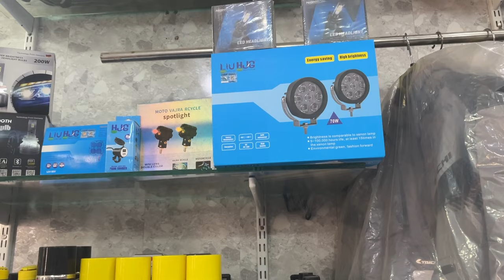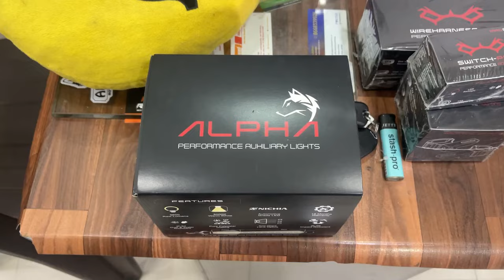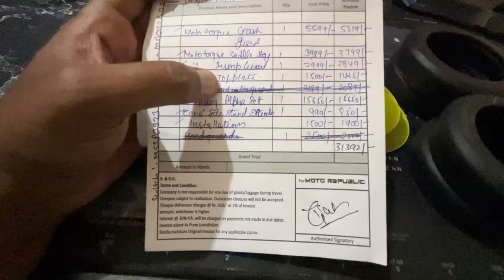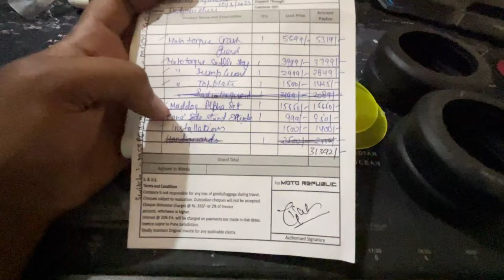Watch this before you purchase Himalayan 450 Accessories | Phase 1 Accessories | Moto Republic Pune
In this video i have installed essential accessories required for touring on my new Royal Enfield Himalayan 450.

Accessories List with Prices is as follows:
MotoTorque Crash Guard - 5,319/-
MotoTorque Saddle Stays - 3,799/-
MotoTorque Top Plate - 1,425/-
MotoTorque Engine Guard - 2,849/-
Zana Side Stand Extender - 950/-
MadDog Alpha AUX Lights - 15,650/-
Installation Charges - 1,400/-

I have installed all accessories from Moto Republic Pune.

Shop No. 15, L Square Building, Porwal Rd, near Orchid Hospital, Lohegaon, Pune, Maharashtra 411047